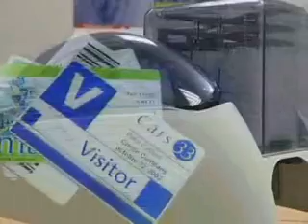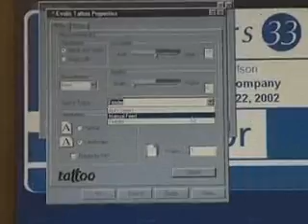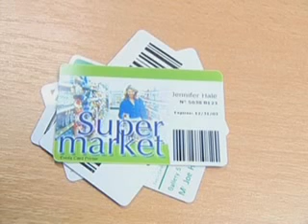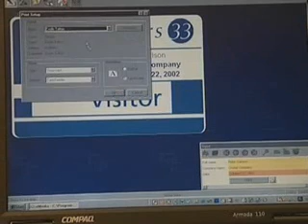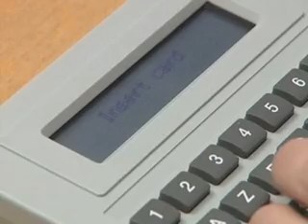Evolis Tattoo 2 Kartendrucker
Mit diesem Drucker erstellen Sie sehr schnell vollfarbige Mitgliederkarten, Ausweise etc.

ComAttack Schweiz GmbH
Gewerbezentrum  TWS
CH-8370 Sirnach